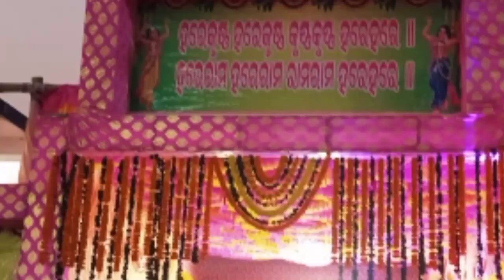Astam Prahari Video // Best Astam Prahari Video //